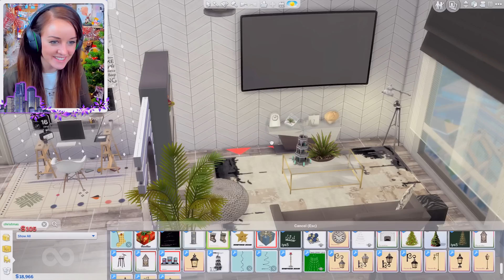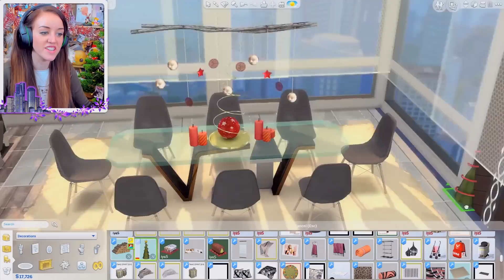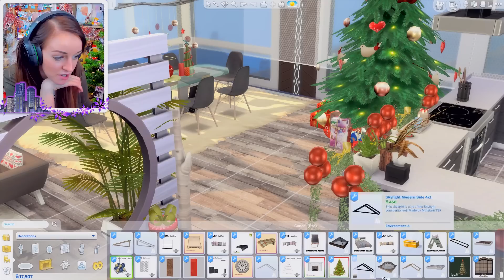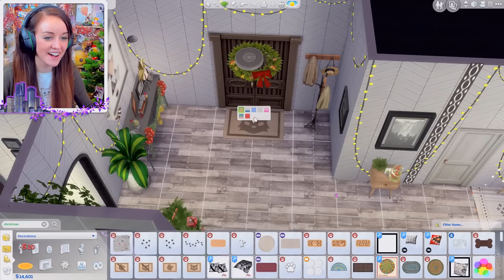🎄CHRISTMAS IN THE CITY!🐰 (The Sims 4 IN THE CITY #29!💒)￼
Time to decorate the city apartment for Christmas! 🎄 Plus Ryder gets an early Christmas gift, though Jay and Roxy's issues continue to manifest... 😅